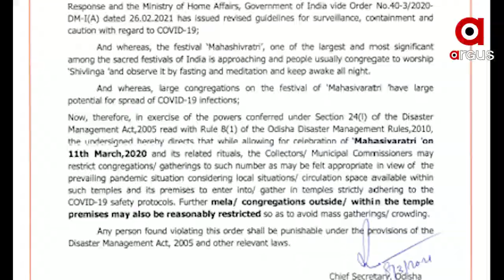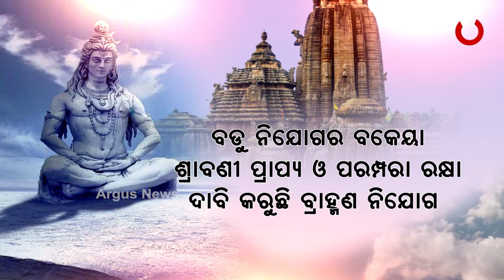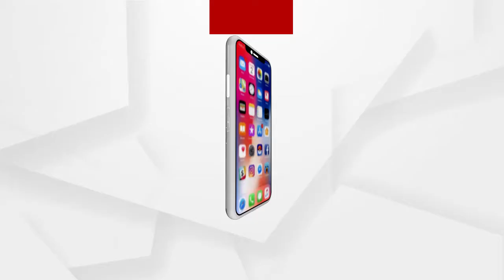କଟକଣା-ବିବାଦରେ ଲିଙ୍ଗରାଜ ମନ୍ଦିର...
କଟକଣା-ବିବାଦରେ ଲିଙ୍ଗରାଜ ଜାଗର । ସେବାୟତଙ୍କ କୋଭିଡ ଟେଷ୍ଟ୍ ଆରମ୍ଭ। ଜିଦରେ ଅଟଳ ବ୍ରାହ୍ମଣ ଓ ବଡୁ ନିଯୋଗ ।ଦାବି ପୂରଣ ନହେଲେ ବନ୍ଦ ରହିବ ନୀତିକାନ୍ତି ...